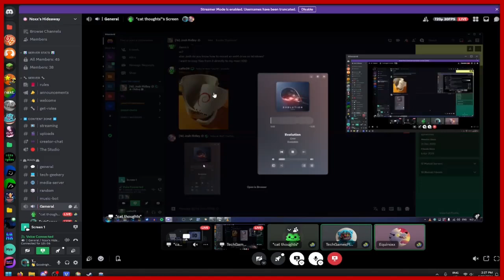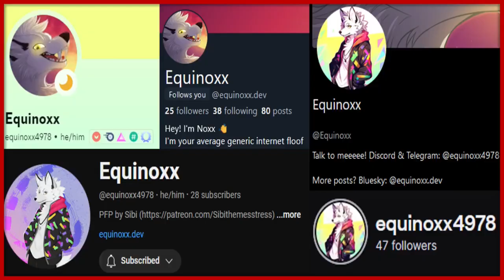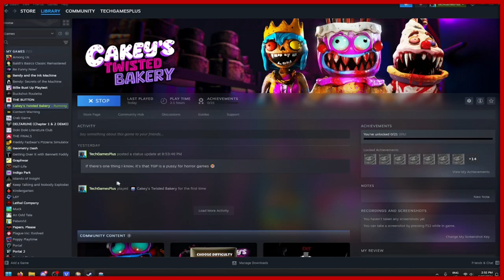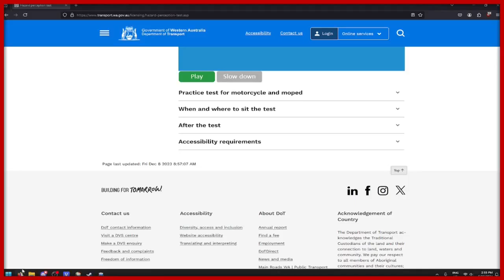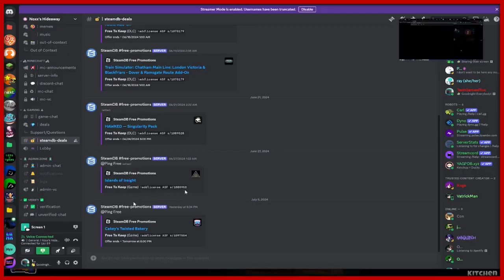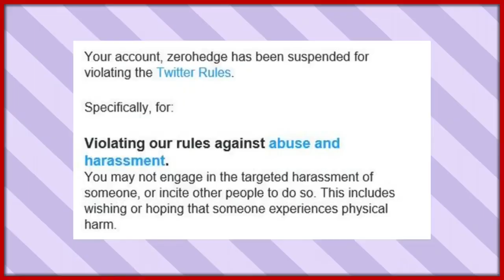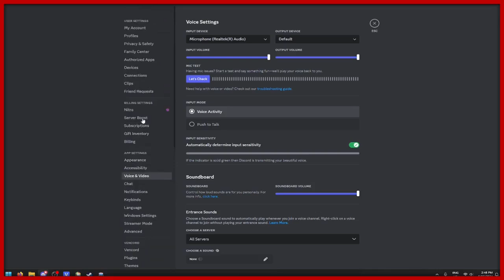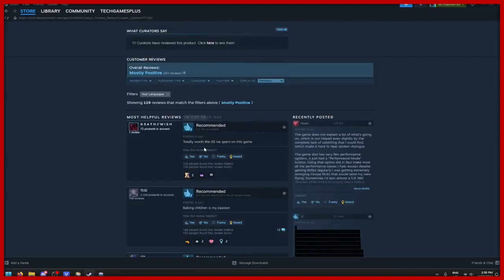TGP Plays Cakey's Twisted Bakery (Part 2)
Cakey's Twisted Bakery: A brand new, kind of mediocre, horror game where you're locked in a bakery with three cake people. This was as part of a SteamDB Free Game promotion that I got notified of, so I jumped to owning the game and ended up playing it.

This is Part 2 of this game. I played more of it with my friends Noxx, Catto, and Endeade on call with me, and since that video was ultimately over 20 minutes I have released that footage now.

Outro Credits
Music: 3OH!3 - Don't Trust Me (Cover by Captain Graveyard)

This video is property of TechGamesPlus.
No republishing without permission.